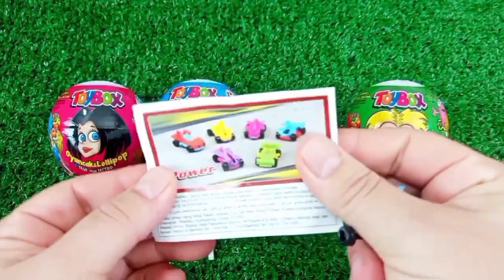Satisfying, Candy Unboxing video, Asmr Lollipops and Sweets ASMR Opening - Yummy Rainbow Lollipop